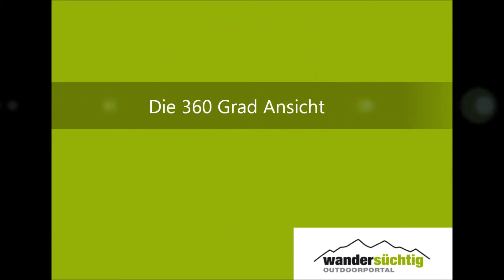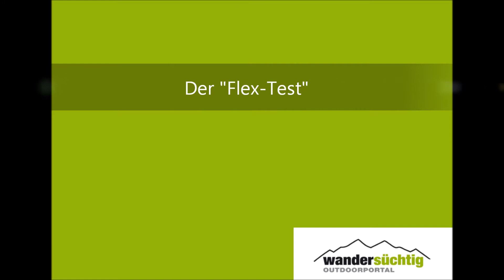Multifunktionsschuhe Salewa Fire Tail GTX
Testbericht Multifunktionsschuhe Salewa Firetail GTX: Der atmungsaktive und wasserdichte Bruder vom Firetail. Eine revolutionäre Generation von Bergschuhen. Er vereint den Komfort und die Leichtigkeit von Touringschuhen mit den technischen Merkmalen Alpiner Bergschuhe. Dieser treue Begleiter bringt sie gerne auch auf technischen Kletterrouten bis zur Steilwand.